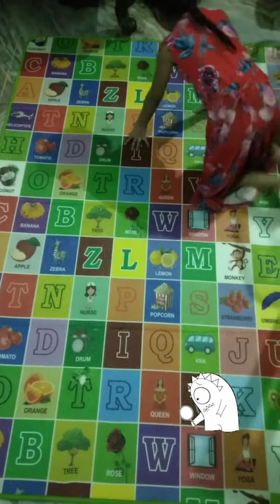FUN WITH ALPHABETS